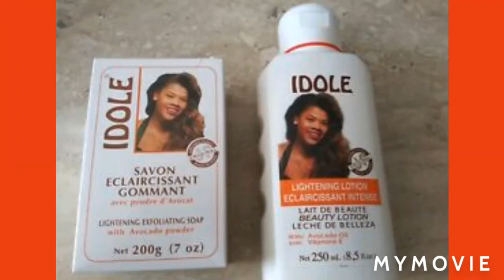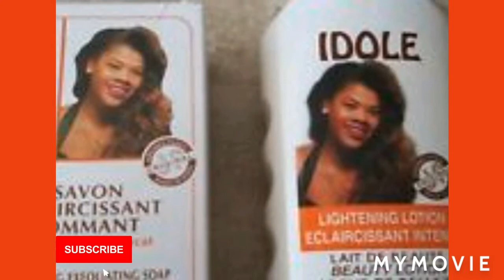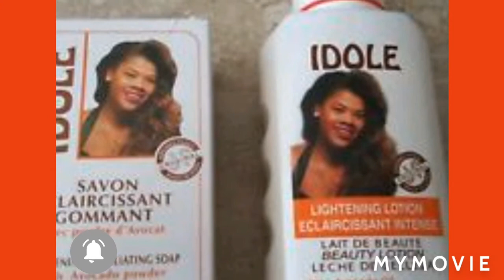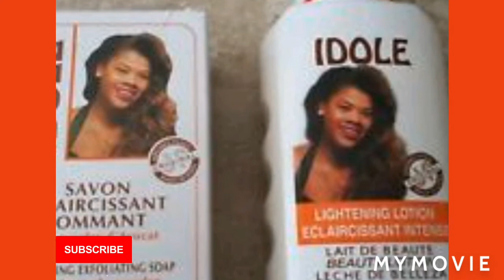Idole Bleaching/Lightening Cream For Beginners Get chrome WHITE VERY Fast Trust Me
List of product I have available
Carotone Jar cream
Caro white jar cream
Milk protein gel
Bio Claire oil
Supreme lotion
Idole lotion
Tambrin Gel
New light
Ultra bright gel
Ultra bright cream
African clair formula
Supreme gel
Tambrin lotion
Tambrin jar cream
La bamakoise cream
La bamakoise Gel
Papaya Gel
Fair and White Gel
Pretty white lotion
Pretty white jar cream
Ct plus jar cream
Ct plus lotion
Maxi light jar cream
Maxi light lotion
Maxi light oil
Neoprosone oil
Ultra bright oil
New light oil
3 days magic gel
Neoprosone gel
Haloderm
Dermo Gel
Omic plus gel
Bio Claire lotion
Bio claire gel
Bio Claire jar cream
Sal res 2%
Hydrocortisone 1%
Carowhite oil
Carotone serum
Carotone black spot corrector
Tambrin soap
Bio Claire soap
Metasol cream
Metasol soap
Tomatine Gel
Carotis Gel
Idole GEL
Lighten up Gel
Paw paw lotion
Pretty white serum
Dermo plus lotion
Neoprosone lotion
Carro Brite tube
Neoplus cream
Neoplus gel
Neoprosone cream
Topmosol soap
Topmosol gel
Dolly lotion
Dolly gel
Crusader
White Secret lotion
White Secret jar cream

Notice:   do not 🚫 have a website so please do not purchase on any website if you see my videos on it

Idole Bleaching Lotion Is The Best .Idole Helps Age Spota ,freckles and Lighten Skin Fast.

🎗Cool Pc

🎗Budget Camera

🎗Galaxy A51

🎗apple ipods pro

🎗apple magic keybroad

🎗apple magic mouse 2

🎗oneplus smartphone

🎗50 inch flatscreen tv

🎎If you ENJOY my content help others ENJOY IT by adding captions in your nativo language